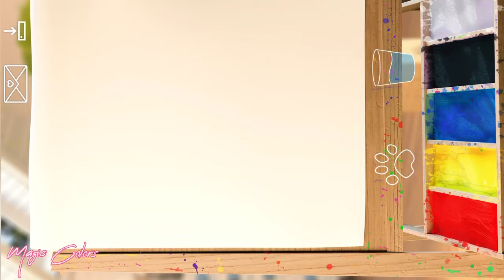القطه الصغيره لتعليم الاطفال - تعليم الارقام Little Kitten Adventures - Fun Pet Care Game For Kids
Little Kitten is every child's dream pet - a cheeky, funny and adorable little friend. Take a ride on the
airplane, shoot some hoops, play hide & seek and bed trampoline or get creative with paw painting - you
can always have a great time with your best kitten pal! Explore the kitten's world and discover cute
animations, laugh with and care for your adorable realistic pet.
The unique game-design encourages children to explore the room with minimal use of icons or menus. The
8 mini-games offer a wide variety of interactions and are designed so they appeal to a wide age range. The
philosophy is not about winning, losing or competition, it's about having fun in a child-friendly environment
and learning without even realizing it! Great Mini-Games with purpose!